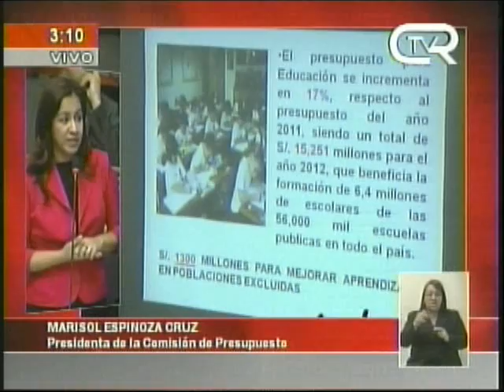Marisol Espinoza: "Presupuesto para el sector Educación se ha incrementado en 17%"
El presupuesto para Educación se incrementa en 17% respecto al presupuesto del año 2011, siendo un total de S/. 15,251 millones para el año 2012, que beneficia la formación de 6,4 millones de escolares de las 56,000 mil escuelas públicas en todo el país. S/. 1300 millones para mejorar aprendizaje en poblaciones excluidas.